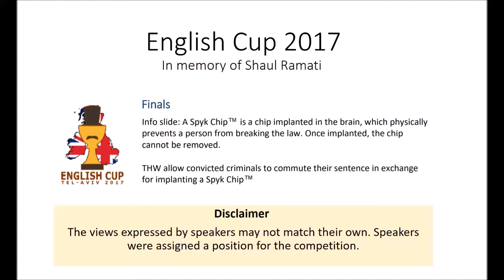English Cup 2017 Finals - CO OW (8/8) - Noam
TAU M&N